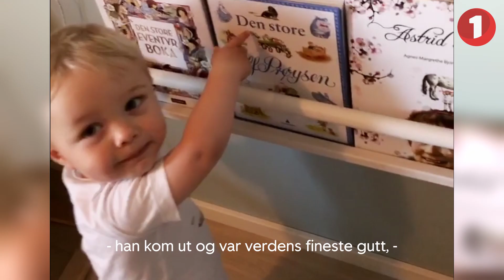SpareBank 1 - Søraunet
Film for SpareBank 1: Filmen forteller historien om Even og familien Søraunet.